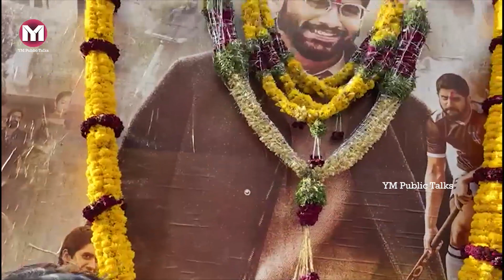ఇదొక సినిమానా భయ్యా!Thankyou Movie Public Talk | Thank you Movie Review| Nagachaitnya |Raashi Khanna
ఇదొక సినిమానా భయ్యా!Thankyou Movie Public Talk | Thank you Movie Review| Nagachaitnya |Raashi Khanna#telugumoviepublictalks

Thankyou Movie Public Talk | Thank you Movie Review| Nagachaitnya | Raashi Khanna | YM Public Talks